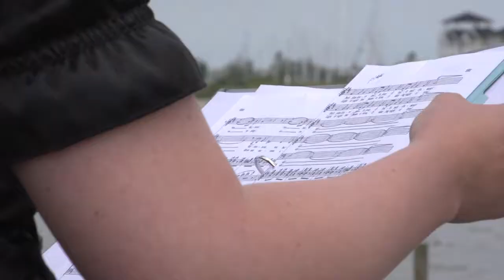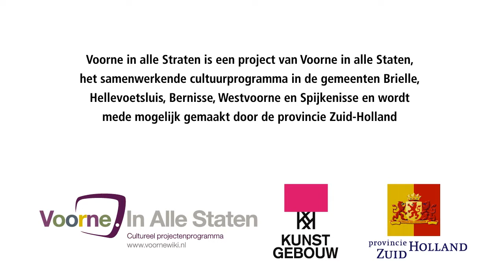Hellevoetsluis: Vestingcode 2012 - 25 - Dal Coure - Vuurtoren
Opera • Vuurtoren, Westkade 1.  Een stroom van klassieke klanken komt u tegemoet vanaf de Vuurtoren. M.m.v. Duo Dal Coure (Desiree van Daalen & Heleen
Vlietstra) en pianist Harry Wapenaar & Cor Koch en Frans Robben.

Wat is Hellevoetsluis: Vestingcode 2012?
Op 30 juni 2012 zorgden diverse regionale zang -, theater- en muziekgroepen voor prettig vermaak op zo'n dertig plekken in de Hellevoetse vesting. Tijdens 'Hellevoetsluis: Vestingcode 2012' vonden deze zaterdagmiddag non-stop korte voorstellingen plaats op wisselende locaties. De Zeefakkel, het schip van het zeekadetkorps, maakte van de gelegenheid gebruik en hield open schip. Kazerne Haerlem bood vakkundige schmink en een verrassende speurtocht.

De paar regenspetters tijdens deze verder aangename zomerdag weerhielden de wandelaars en fietsers van het aardig bezochte evenement er niet van om zo veel mogelijk voorstellingen te bezoeken, zoals het charmante flamenco-duo Los Hermanos op de mijnenveger Bernisse, enthousiaste drumbands in Theater Twee Hondjes, Jan Bontje met fraaie haiku's bij de Watertoren, leerlingen van basisschool 't Schrijverke bij het gemeentehuis en het gezellige Infirmeriekoor bij Molen de Hoop.
'Hellevoetsluis: Vestingcode 2012' is een project van Voorne in alle Staten, het samenwerkende cultuurprogramma in de gemeenten Brielle, Hellevoetsluis, Bernisse, Westvoorne en Spijkenisse, de Provincie Zuid-Holland en Kunstgebouw.